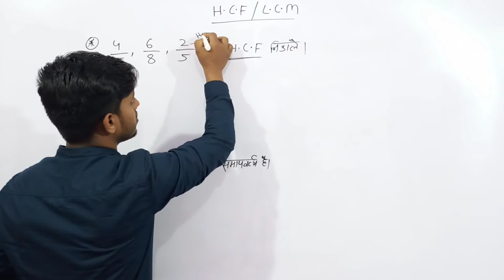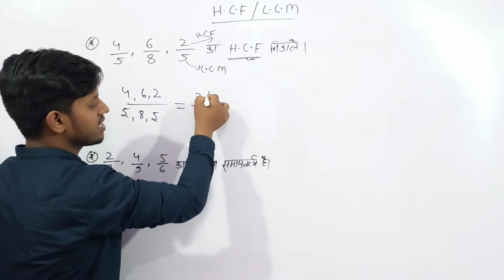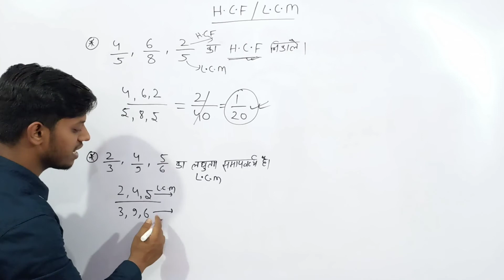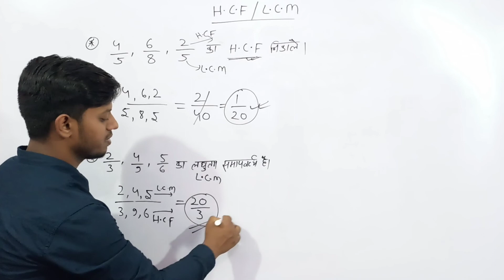Lcm and hcf | Lcm hcf short tricks in hindi | Lcm kaise nikale | Lcm math | lcm and hcf 2022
Lcm and hcf 2022
hcf
how to find lcm and hcf
Lcm and hcf short tricks in hindi
lcm
Lcm math
Lcm and hcf by sahil sir
maths by sahil sir
wifistudy
Lcm and hcf by rakesh yadav
lcm and hcf by rakesh yadav sir
Adda247 math
ssc adda
adda247
ravi teaching centre